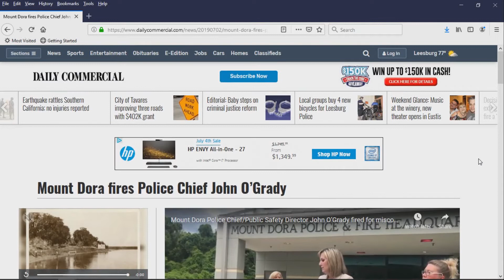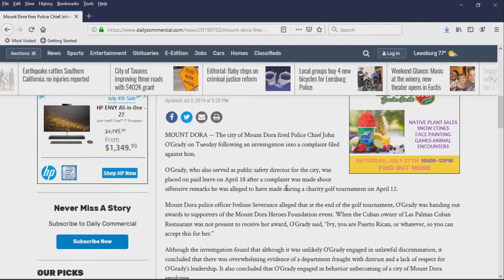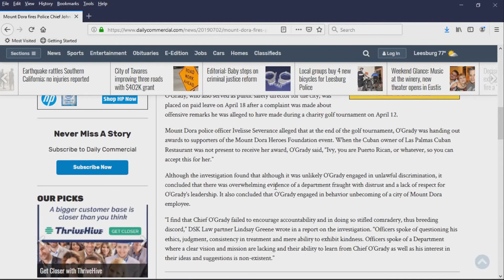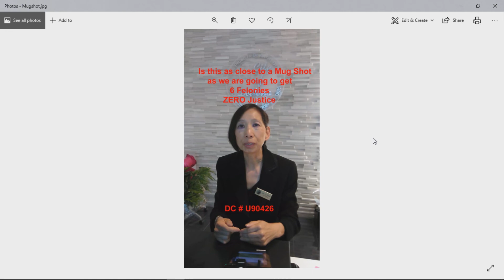Mount Dora gets it right. Does this prove how Corrupt Deltona really is?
Mount Dora fires their Police Chief over ethics violations yet Deltona won't fire City Manager Jane Shang with 6 Felony Charges from FDLE.

Why can't the Deltona City Commission ever seem to get it right?